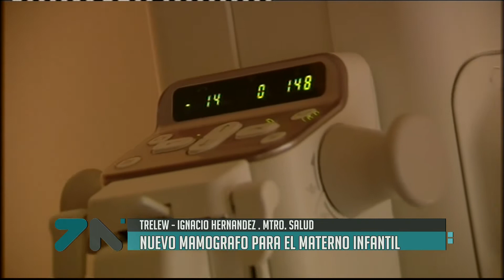Nuevo mamógrafo Digital Directo para el Materno Infantil de Trelew